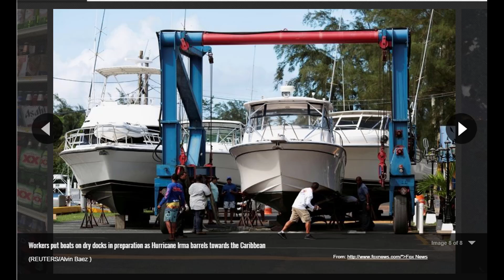Emergency News | irma storm is very strong, category 5 storm